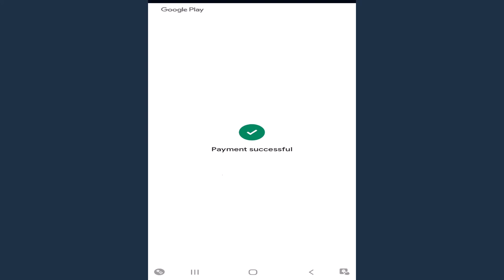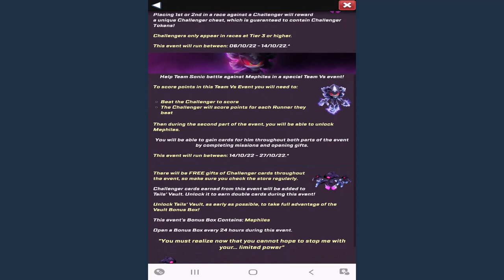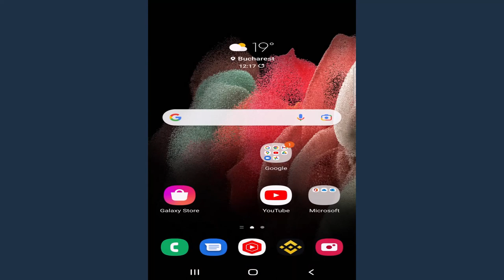Sonic Forces - Mephiles the Dark Event Tails Vault Opening - All 66 Characters Unlocked Gameplay